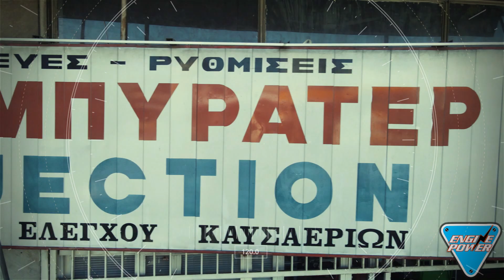ΧΑΛΑΣ ΚΑΡΜΠΥΡΑΤΕΡ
Το συνεργείο του κ.Χάλα Αντώνιου λειτουργεί από το 1973 στα Κάτω Πατήσια και είναι ένα από τα μεγαλύτερα ονόματα της Αθήνας σχετικά με τα καρμπυρατέρ & Injection.
Τεχνογνωσία, σύγχρονος εξοπλισμός, γραπτή εγγύηση, ανταγωνιστικές τιμές και όλα τα χαρακτηριστικά, που δημιουργούν πιστούς οπαδούς, μα πάνω απ` όλα πιστούς πελάτες.
Βρίσκεται  στην οδό Στρ.Κάλαρη & Ρεγκούκου, λειτουργεί από το 1973 και είναι οι πλέον κατάλληλοι σχετικά με τα καρμπυρατέρ & Injection. Θα σας προσφέρουν άριστες υπηρεσίες όπως:

    Διαγνώσεις
    Επισκευές
    Ρυθμίσεις Συστημάτων Τροφοδοσίας
    Καθαρισμός Μπεκ
Οι κορυφαίες επιδόσεις και ασφάλεια ενός αυτοκινήτο  δεν εξαρτώνται μόνο από την μάρκα και το μοντέλο του αυτοκινήτου αλλά και από την ποιότητα του service. Στο συνεργείο του Χάλα Αντώνιου παρέχονται μόνο υπηρεσίες υψηλού επιπέδου για ένα καλύτερο αυτοκίνητο.
Εξειδίκευση στην επισκευή  Καρμπυρατέρ & Injection
Ακλουθώντας την εξέλιξη της τεχνολογίας και παρακολουθώντας σεμινάρια εξειδικεύεται στα σύγχρονα συστήματα τροφοδοσίας και ψεκασμού (Injection - Full injection).
Διαθέτει σύγχρονα διαγνωστικά μηχανήματα για την καλύτερη διάγνωση και επισκευή παντός τύπου οχημάτων.
Το προσωπικό αναλαμβάνει καθαρισμό καρμπυρατέρ και συστημάτων ψεκασμού (Injection), την συντήρηση του κλιματισμού αυτοκινήτων, την προετοιμασία για ΚΤΕΟ, την έκδοση Κάρτας Ελέγχου Καυσαερίων (K.E.K.).